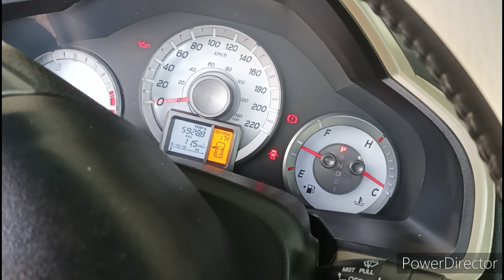How to change engine oil and oil filter Honda pilot 2012 model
Engine oil change kese kre Honda pilot 2012
Honda pilot